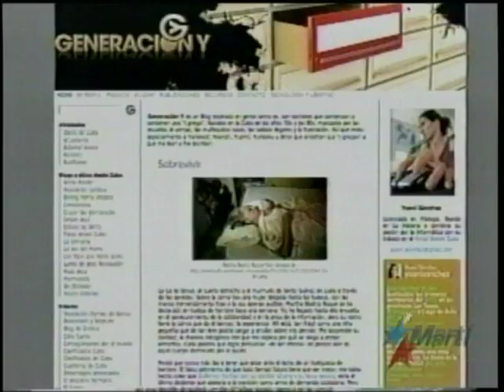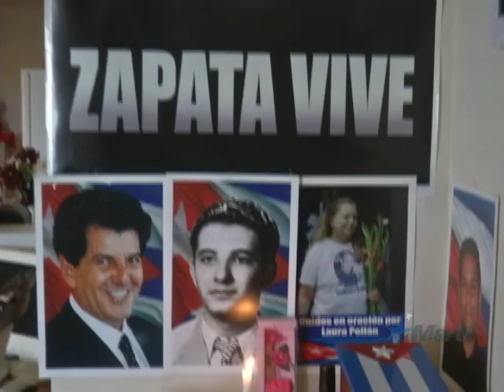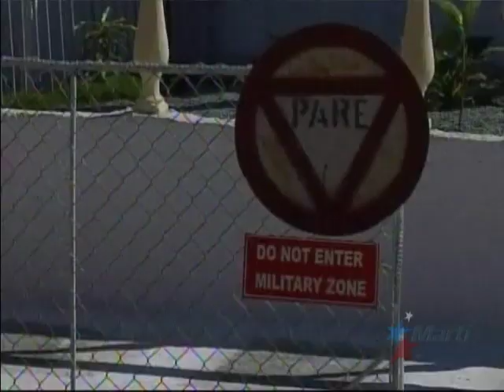Gobierno cubano intenta desacreditar huelga de hambre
La televisión oficialista cubana dedicó 17 minutos de tiempo de su noticiero a cuestionar la veracidad de la reciente huelga de hambre protagonizada por más de 20 opositores a lo largo de la isla. Para muchos, esta acción prueba una vez más los temores del gobierno cubano.